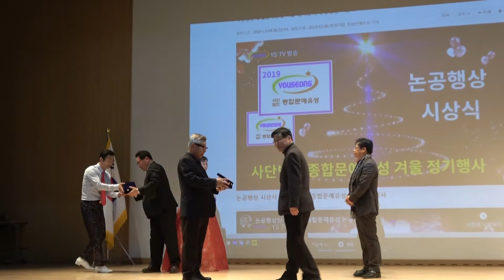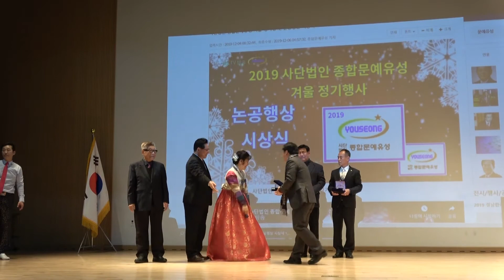[대한민국 문학 대상]시상자 김정오, 김화인 : 최상근 이정규 김민수 / 사)종합문예유성 겨울 정기행사 및 사단법인 창립 경축식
사)종합문예유성 겨울 정기행사 및 사단법인 창립 경축식
사회 : 1부 탤런트 이정성, 2부 김창원 행사국장
일시 : 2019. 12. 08(일) 14:00 -17:00
장소 : 서울특별시 마포중앙도서관 마중홀
           (마포구 성산로 128번지, 지하철6호선 3번출구 직진 500m)